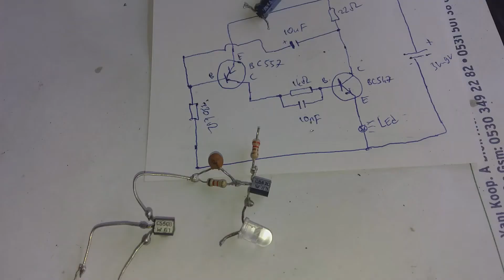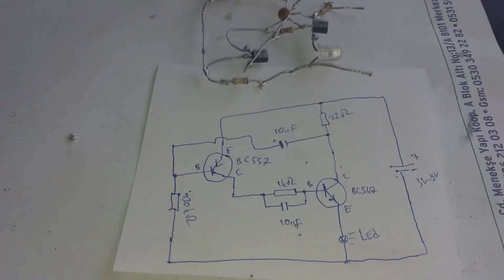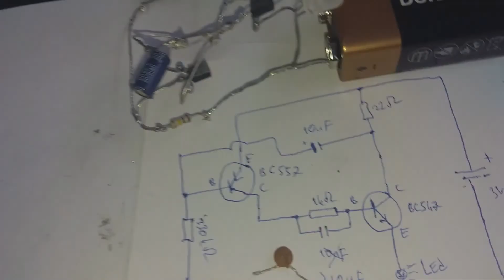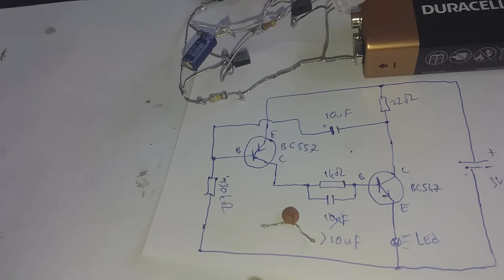FLAŞÖR YAPMA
BC547,BC556 TRANSİSTÖRÜ  İLE  FLAŞÖR  YAPMA,LED FLAŞÖR